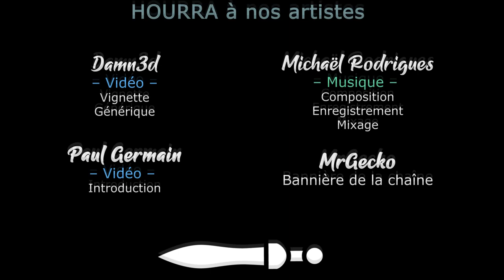[FR] Project Zomboid v41 - S03Ep15 - On cuisine jusqu'au bout !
Après 2 ans d'entrainement intensif en conditions réelles, la fine équipe revient enfin sur Project Zomboid !

- Ardarin
- Broudaff
- Célestin
- Mallevin
- Papillote
- Zmoi6